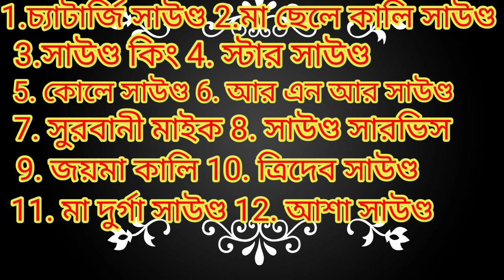Finally শান্তিপুরে কম্পিটিশন হচ্ছে🤗🤗 আমি আসছি🏃🏃ধন্যবাদ জানায় @khabirstar ও পুরো পাড়া প্রতিবেশী কে🙏